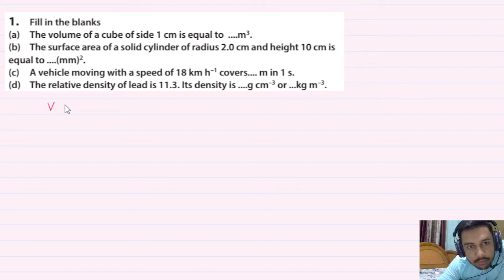1. Fill in the blanks (a) The volume of a cube of side 1 cm is equal to ....m3. (b) The surface ar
Join my telegram channel for regular content and test series

1. Fill in the blanks (a) The volume of a cube of side 1 cm is equal to .m3. (b) The surface area of a solid cylinder of radius 2.0 cm and height 10 cm is equal to .(mm)2. (c) A vehicle moving with a speed of 18 km h–1 covers. m in 1 s. (d) The relative density of lead is 11.3. Its density is .g cm–3 or ...kg m–3.